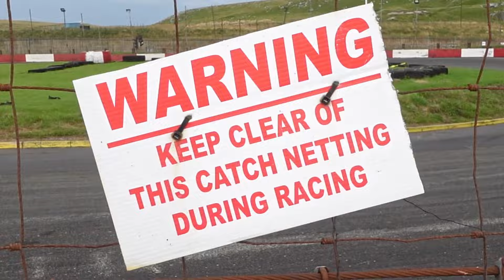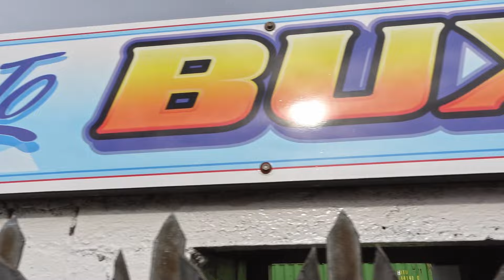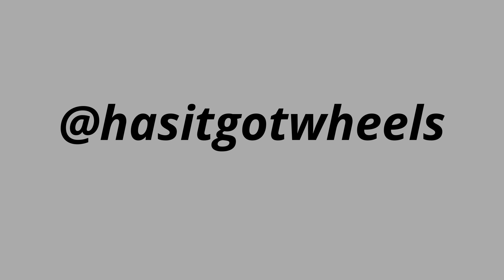DRIFTING at BUXTON RACEWAY August 2024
DRIFTING at BUXTON RACEWAY 4th August 2024

Motor World is the home of the world's biggest and best automotive parts, car care, and homecare brands. Over 70,000 products, from car care to car parts.